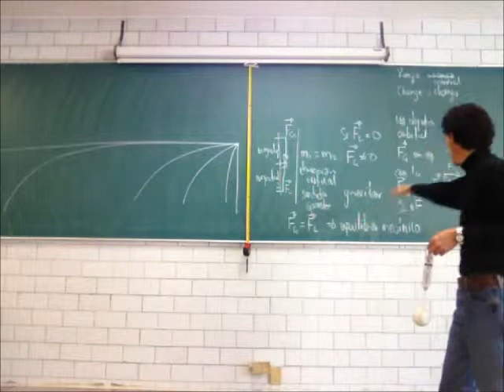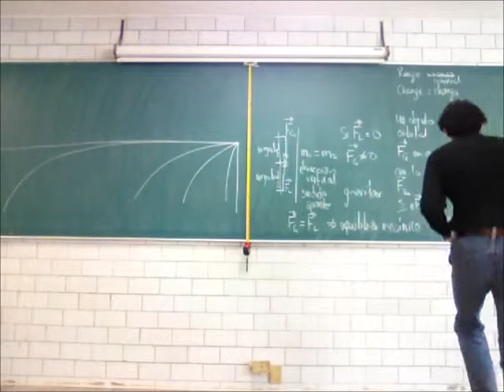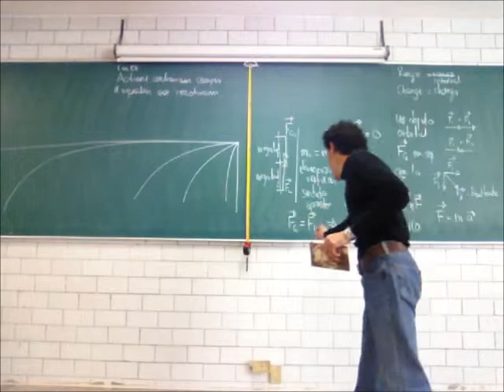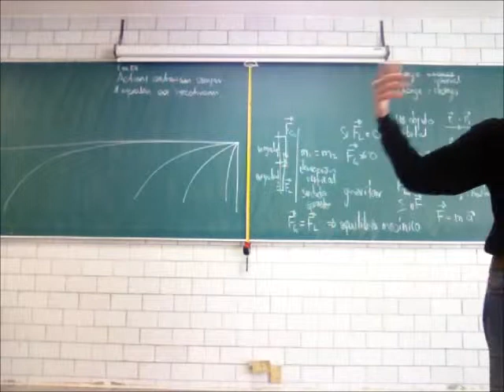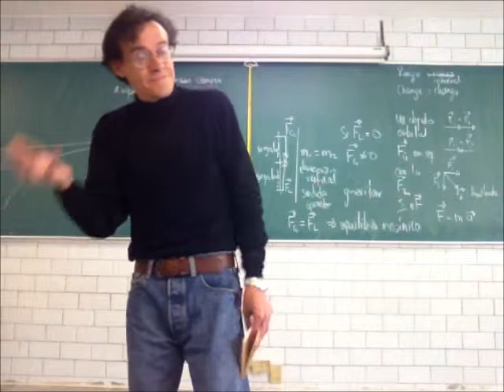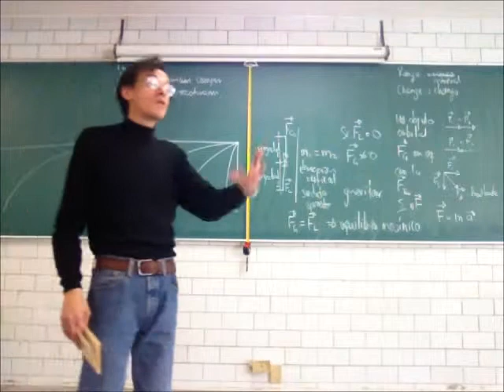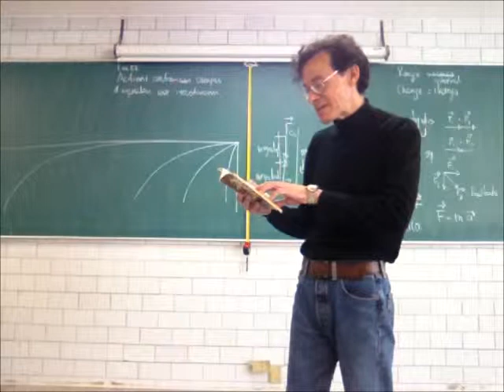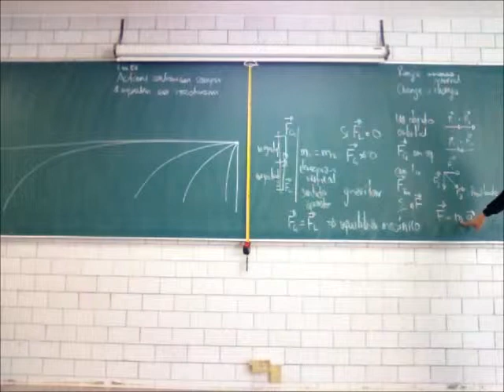Principios de Mecánica. 3a y 4a Leyes del Movimiento - 14-Invierno - Prof Raúl Alva 3/4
3a y 4a Leyes del Movimiento